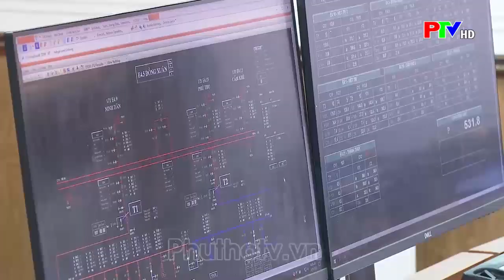Chính phủ yêu cầu giải quyết dứt điểm việc thiếu điện trong tháng 6